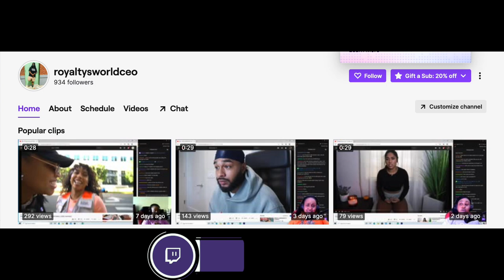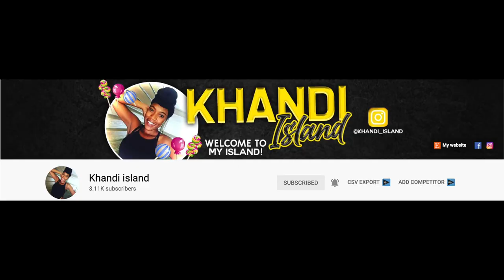My Streaming & Gaming set up 2020 | Neekvember DAY 4!